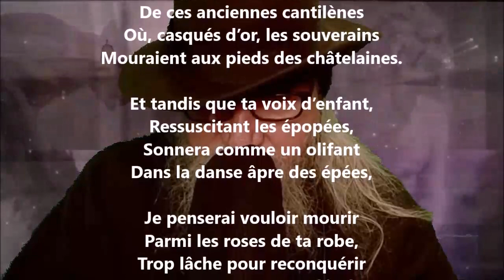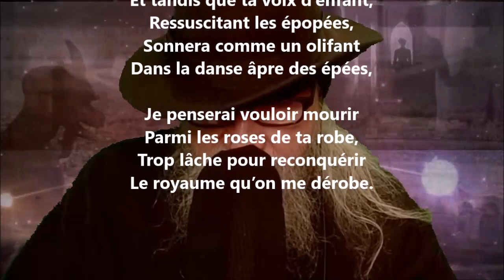Mon front pâle est sur tes genoux - Stuart Merrill lu par Yvon Jean